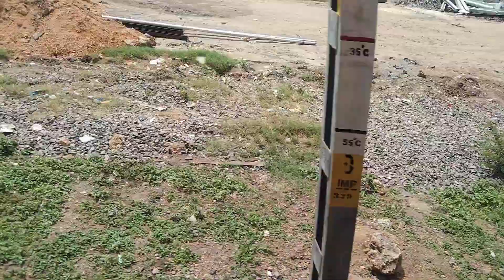Guntur to Guntakal double railway line